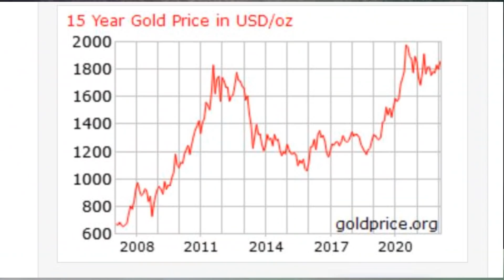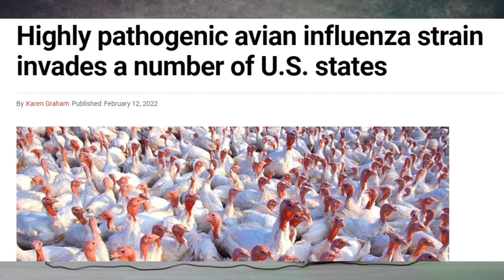It's About to get Ugly, Get Your Affairs in Order Now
Theres a bad moon rising, wardrums beating loudly, economic implosion, civil unrest supply chain chaos a never ending shift storm...